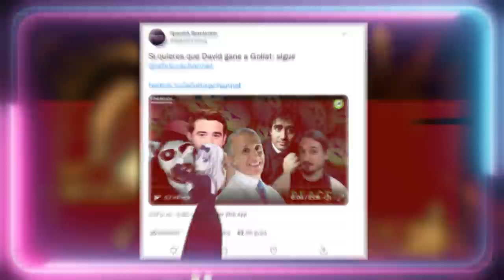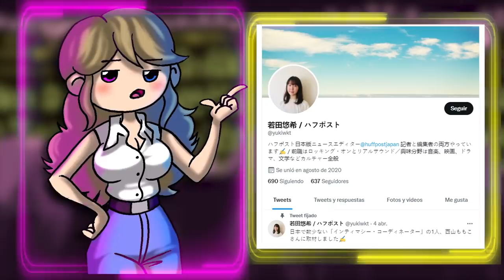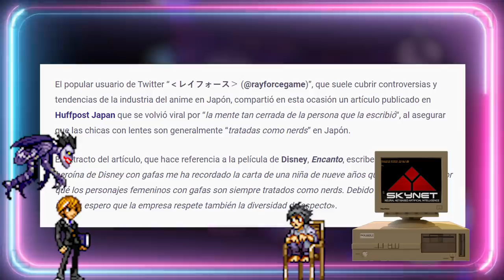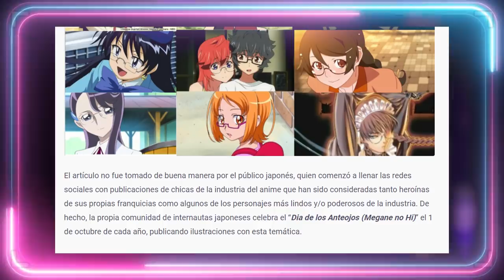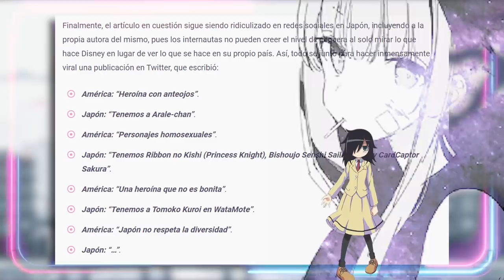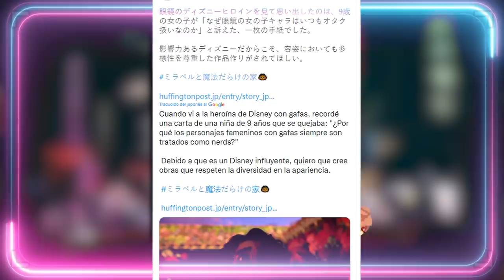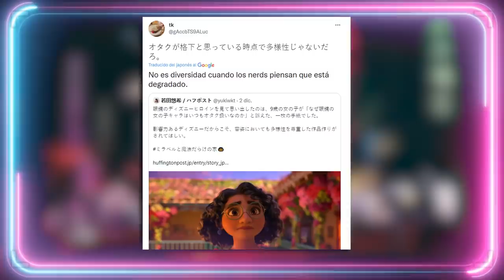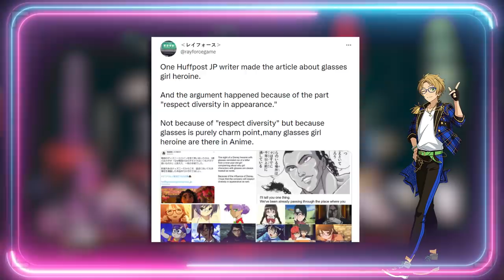🎌 JAPON VS DISNEY: La entrañable historia de una W0KE incomprendida.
JAPON VS DISNEY: La entrañable historia de una W0KE incomprendida. En el vídeo de hoy repasaremos los personajes femeninos del anime, la animación y el cine que utilizan gafas, porque supuestamente no había ninguno...
Guión VÍDEOS (NO DIRECTOS): 💥Javier Padín💥 -  twitter: @brisbick
💥Equipo:
👉🏻Micrófono: Blue Yeti
👉🏻Ratón: Logitech G Pro RGB 16000DPI
👉🏻Cascos: Logitech G733 LIGHTSPEED
👉🏻Cámara (DIRECTOS): Logitech BRIO

00:00:01

00:03:37

00:06:57

00:10:44